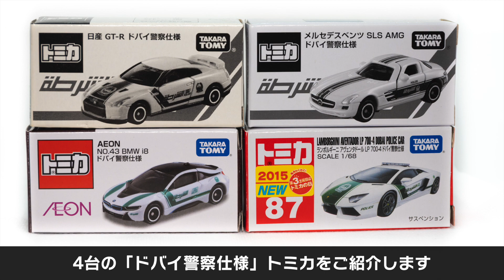ドバイ警察仕様のトミカを4車種ご紹介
トミカにはドバイ警察仕様の車両がありますが、手持ちの4車種をご紹介します。
・BMW i8 ドバイ警察仕様
・Lamborghini アヴェンタドール ドバイ警察仕様
・MercedesBenz SLS AMG ドバイ警察仕様
・日産GT-R ドバイ警察仕様